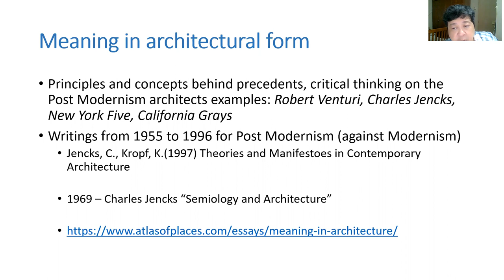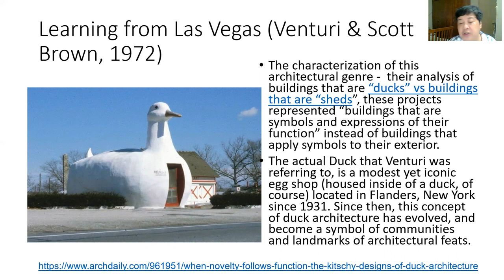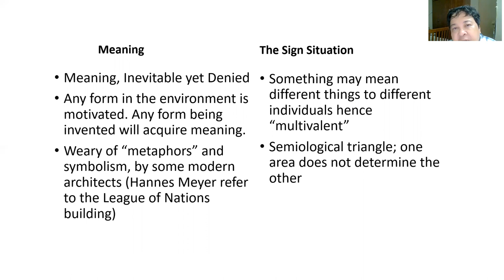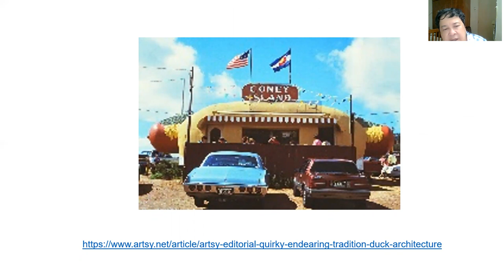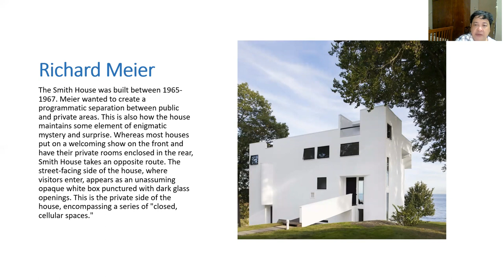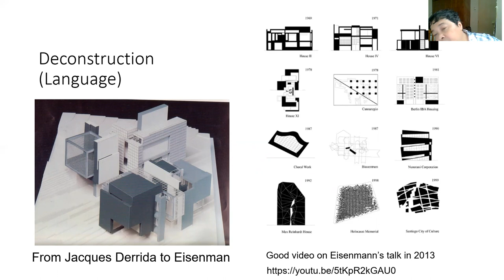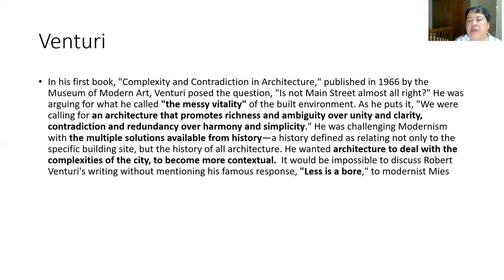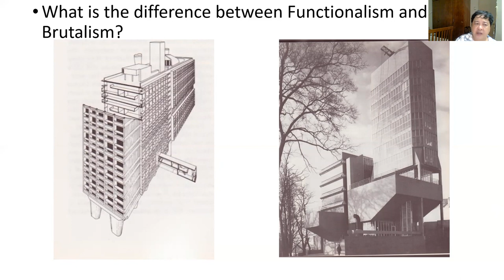Meaning in Architectural Form (1) [L-T3 Arch Theory S1 2021-22] Pre-recorded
Recorded during class under the University of Malaya B.Sc. Architecture Program in Semester 1, 2021-22 session.
Meaning in Architectural Form (1) focuses on Post Modern ideas, theories, and writings by Jencks, Venturi, Scott-Brown, focusing on:
1. Postmodern architecture language
2. New York 5
3. California Grays